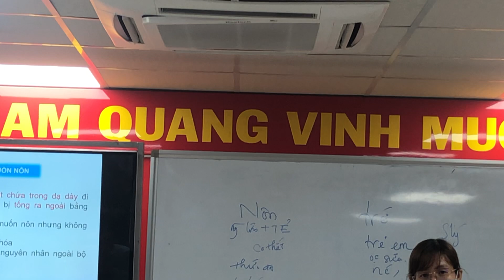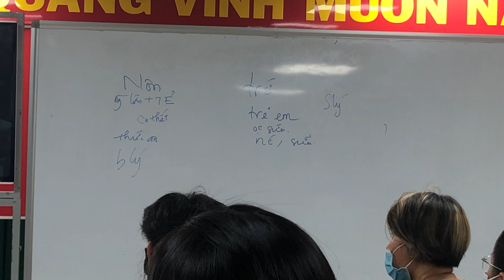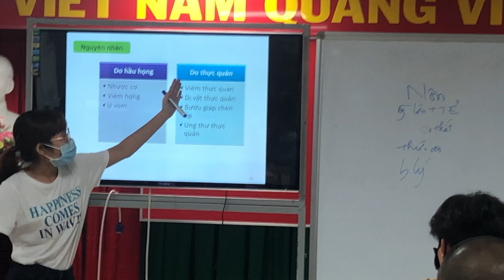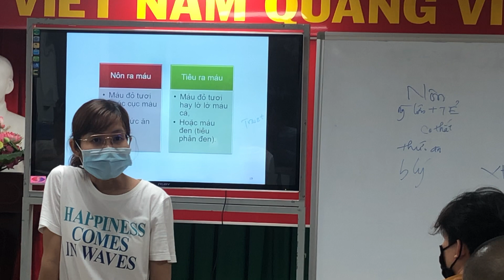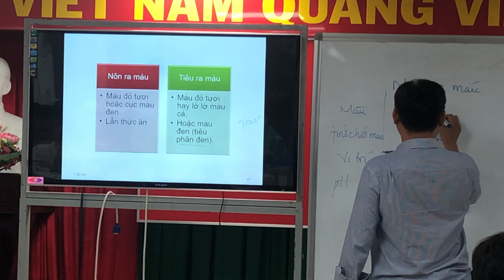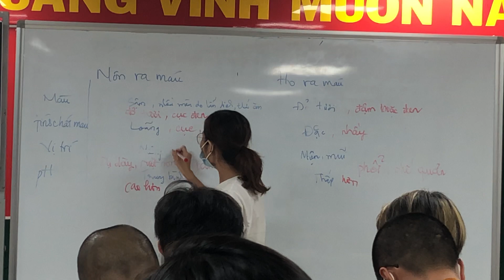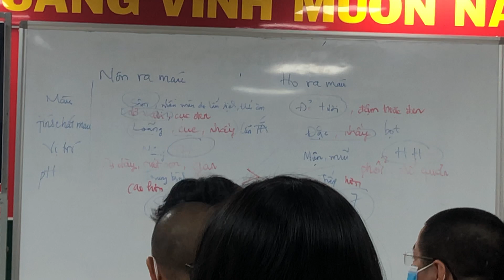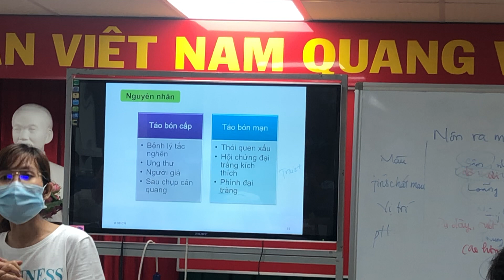Triệu chứng YHHĐ 32: TCH Hệ tiêu hoá (tiếp)